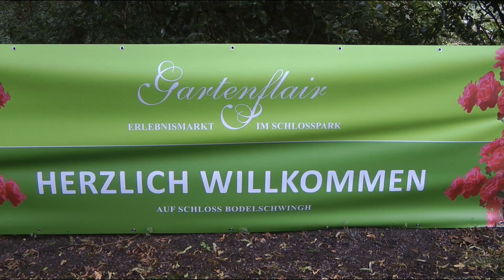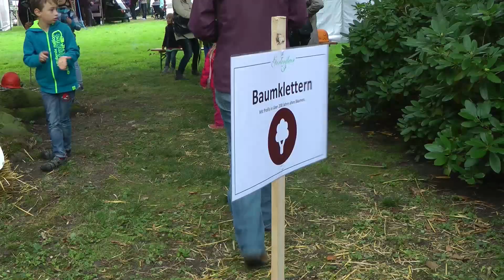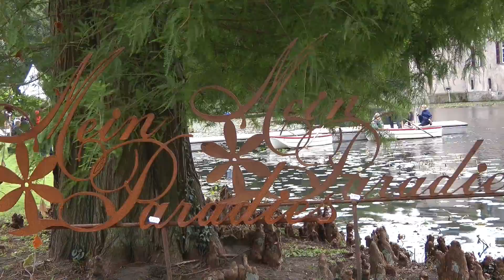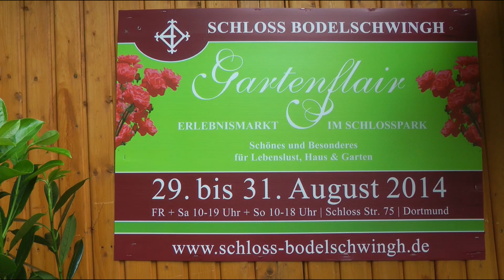Gartenflair auf Schloss Bodelschwingh 2014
Da das Schloss in Bodelschwingh im Privatbesitz ist, wurde  es das erste mal fürJEDERMANN geöffnet.
Im Schlossgarten fand eine Gartenflair Ausstellung statt,wie man sie
nicht alltäglich zu Gesicht bekommt Herr Felix Freiherr zu Knyphausen
hat das Hochladen erlaubt.
Ein Film von:Christian Hauschulz